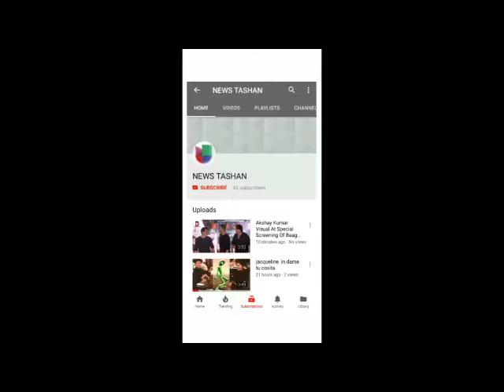OMG- Sushmita Sen Reveals Being Eve Teased By a 15-Year-Old Boy _ Sushmita Sen L_HD